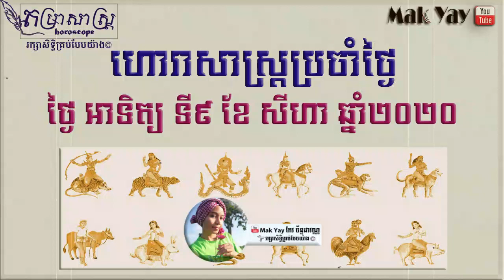រាសី​ឆ្នាំ​ទាំង​១២ ថ្ងៃ​អាទិត្យ​ ៩សីហា ២០២០ ​| 12year​ 9 August 2020 horoscope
ដកស្រង់ពី សេន
-រក្សាសិទ្ធិគ្រប់បែបយ៉ាង